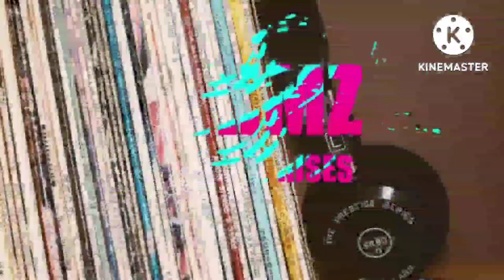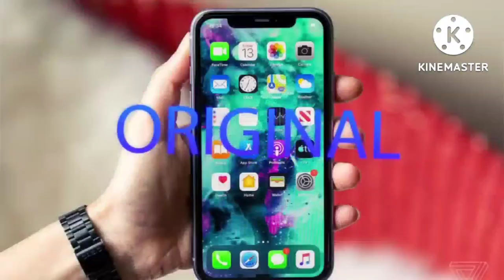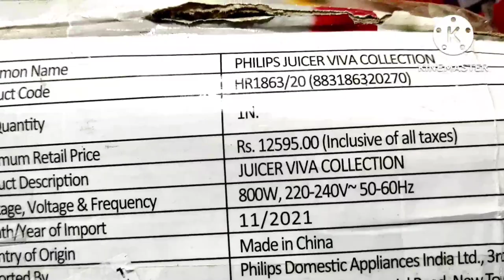💯% ORIGINAL SHOES ||FLAT 1399 1999 🥵🤭😱|| COPY PE DOUBLE PAISA WAPAS AND SHOE GIFT